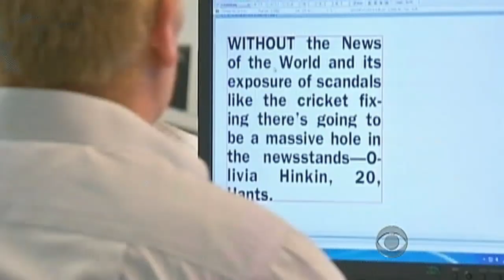Bombshell letter in Murdoch scandal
Top executives from News Corp, including Rupert and James Murdoch, have sworn that they had nothing to do with phone hacking at their newspapers. But as Mark Phillips reports, a 4-year-old letter has turned up could haunt them.